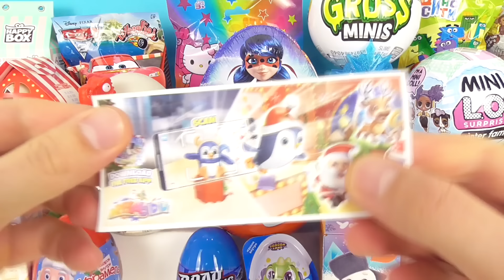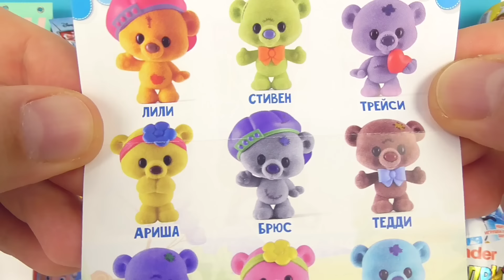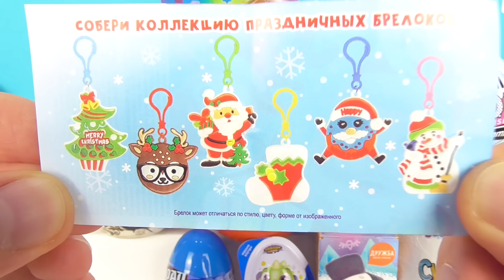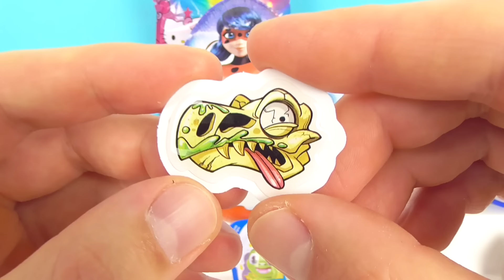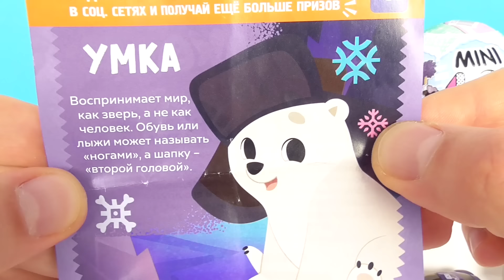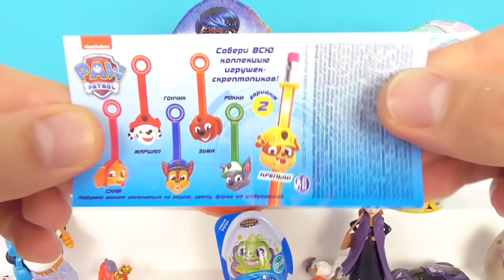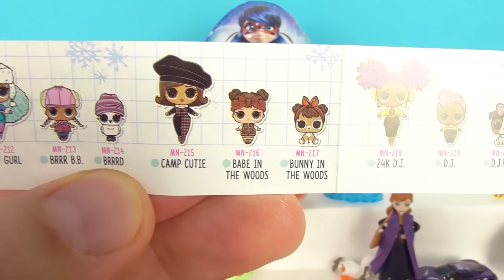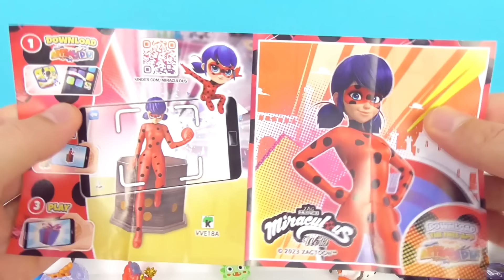МЕГА ВЫПУСК СЮРПРИЗОВ! Frozen Disney, Ladybug, ТАЧКИ, LOL, ZURU, Буба Kinder Surprise Eggs unboxing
С НАСТУПАЮЩИМ НОВЫМ ГОДОМ!!! НОВОГОДНИЙ МЕГА ВЫПУСК!!!
В этом видео я открою 30 разных сюрпризов: Киндер Сюрпризы (Kinder Surprise), Чупа Чупсы (Chupa Chups), Свит Боксы (Sweet Box), Kinder Joy, Kinder MAXI, Happy Box, ZURU Smashers Dino Island, LOL Dolls Winter Family, 5 surprise ZURU MEGA Gross Minis, Kids Box, пакетики, коробочки, пластиковые и шоколадные яйца и многое другое!
 Вас ждут сюрпризы с персонажами известных мультиков: Холодное сердце (Frozen Disney), Леди Баг и Супер-кот (Miraculous Ladybug), Умка, Утиные истории (Duck Tales), Мимимишки, Щенячий патруль (Paw Patrol), Буба (Booba), Тачки 2 (Cars 2 Disney), Фиксики, Диносити и многое другое!

Смотрите также другие интересные видео:

50 СЮРПРИЗОВ! МЕГА ВЫПУСК! Леди Баг, ХАГИ ВАГИ, Куклы LOL, Paw Patrol Kinder Surprise Eggs unboxing

50 СЮРПРИЗОВ! МЕГА ВЫПУСК! Маша и Медведь, MARVEL, Три кота, куклы LOL Kinder Surprise Eggs unboxing